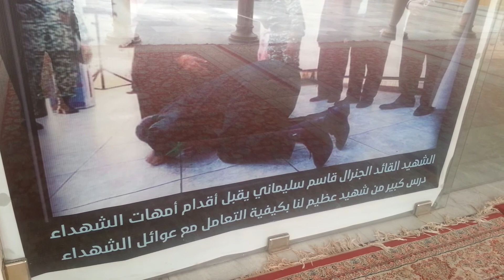Heaven Lies Under the Feet of The Mothers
Poster at The Shrine of Seyyeda Roqayya ع. In the courtyard. An image of Martyr Qasim Soleymani kissing the feet of a martyr's mother.  A lesson to all in honour and humility. Such was the personality of Hajj Qasem. One sensed that there was a sea of pain in his heart. And a longing to meet the same place as those who stepped into metaphorical   field of Karbala's plain before him.